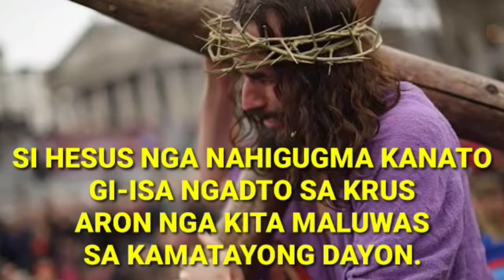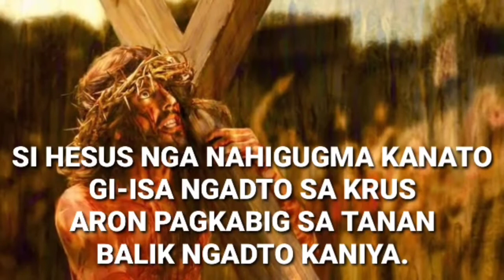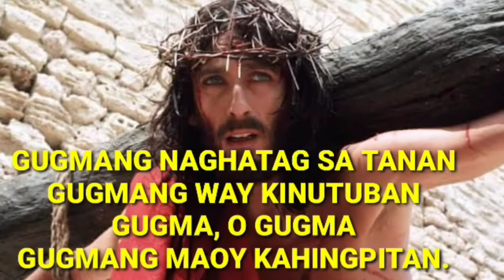HESUS, ANG GUGMA (COMMUNION SONG)